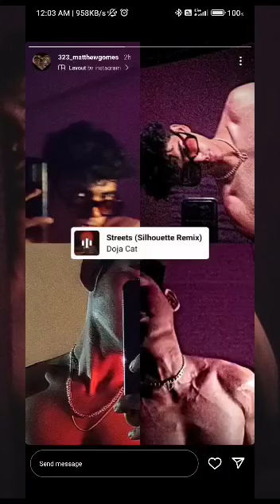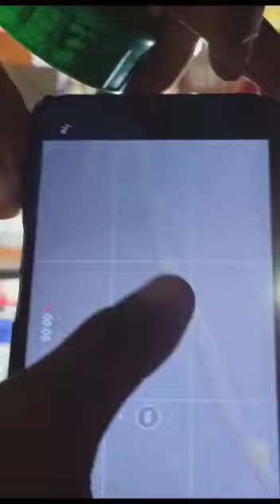24 & 25 February